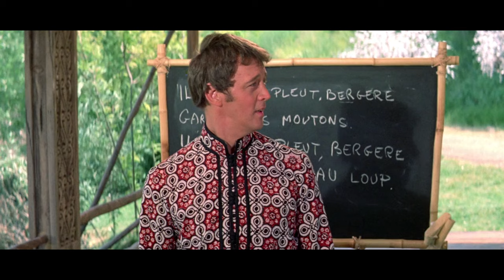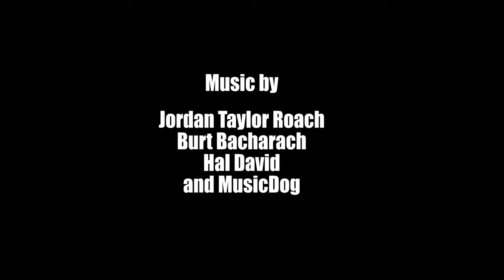10. LOST HORIZON (1937, 1973) | Three Claps Podcast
Our very first musical episode, and our first scripted opening.  How fun is this?  Bad fun.  With 'Three Claps' we do our best to stray away from giving any major spoilers outside of our leading subject matter.  In other words: Please have watched or read ''LOST HORIZON" before listening to/watching this episode.

About our 10th episode...

Sean says:   Lost Horizon brought together the best talent Hollywood had to offer who then, on purpose, produced this fantastic film nightmare set to a Bacharach score with 30% less racism than the original! I love this movie. I love that John Gielgud plays an Asian named Chang and I never miss a Liv Ulmann musical!

Montetré says:   The original is as solid as a racist rock.  The remake is as wet as sloppy shit.  Which is more fun to have on a Slip n' Slide?  Many would choose sloppy shit over rocks, and I am no different.  The stink won't get off of you for some time, and telling folks about this musical will either garner or lose you friends, because it's not your normal musical.  Uncomfortable is probably the right word for it.

Music for THREE CLAPS is produced by Jordan Taylor Roach.